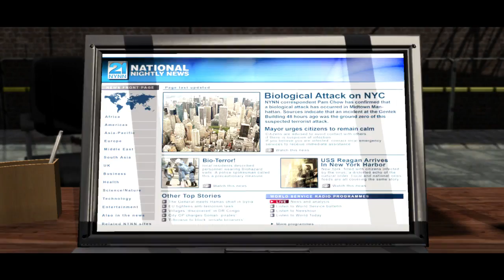PROTOTYPE BIOHAZARD - PART 11